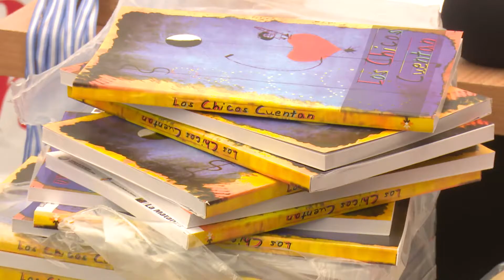Vicegobernador de la Provincia visitó la Feria Municipal del Libro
El vicegobernador de la provincia de Buenos Aires, Daniel Salvador, acompaño a la Intendente de La Matanza, Verónica Magario, en una recorrida por la Feria Municipal del Libro "Primavera de Libro"